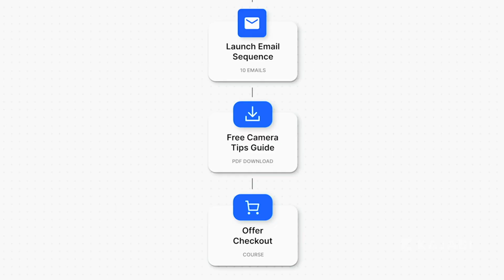How to Sell Online Courses When you Have A Small Audience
Most knowledge entrepreneurs sell their products by converting their existing organic audience into paying customers. But, there are plenty of people who could sell knowledge products that do not yet have a huge audience. So how do you make sales when you’re starting from scratch?

Here are five tips to help you with selling online courses even if you have a small audience:

1- Invest in paid advertising to expedite the sales process. With Facebook ads, Instagram ads, LinkedIn ads, Youtube ads,  or display ads, you can get exposure to people outside of your existing audience who might convert into customers.

2- Segment your audience. Tailored marketing often performs better than mass marketing. Research has found an association between companies that segment their audiences and those that exceed their revenue goals.

3 - Use a lead magnet. You can build your audience, establish your credibility and give potential clients a sample of your content. Kajabi makes it easy to distribute your lead magnets and free resources via our Freebie sales pipeline template.

Read our blog post on how to create a lead magnet

4 - Focus on SEO. With great search engine optimization, you can connect with people who are looking for content that don’t already know about your business. To help your site show up in search results, be sure to consistently publish helpful, relevant content to your website and make sure your site performs well.

You can maximize your existing small audience by incentivizing them to share your course with their networks. Plus, your customers’ networks may very closely align with your target market, which makes the referral traffic especially valuable.

See for yourself how easy Kajabi is to use. Try Kajabi for free

Wondering what you can do with Kajabi? You can:

Build a website on Kajabi
Build sales funnels
Build a course on Kajabi
Create a membership site

Kajabi is the best digital course platform so you can make money online.

Kajabi is the only all-in-one platform for KnowledgeCommerce entrepreneurs. Kajabi empowers entrepreneurs, experts, creators, and influencers who are serious about their business to achieve success online. Easily publish a website, marketing pages, and sales funnels so you can sell online courses & membership sites.